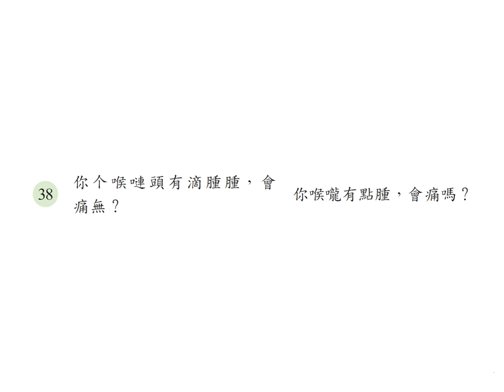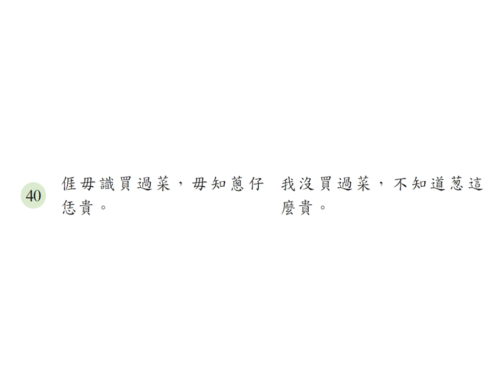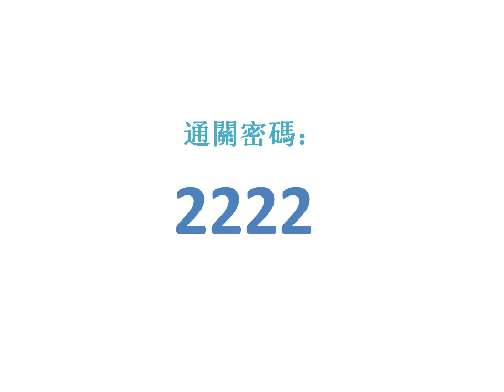初級客語認證-口語測驗－３複誦： 31-40 題（帶密碼版）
口語測驗－３複誦：（共242題）
（聽客語簡單短句，並以客語複誦出來。）

110 年客語能力認證初級題庫-海陸腔
原始資料：客家委員會所有